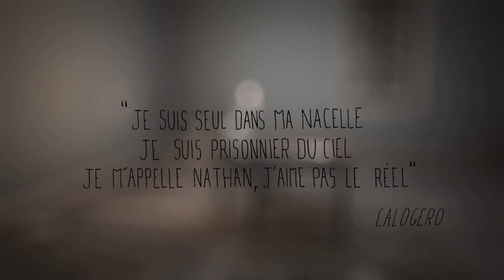"JE M'APPELLE NATHAN"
The original films, music videos and motion design you see on STASH, took a long time to produce by some of the world's most creative minds. Show your appreciation to them, by "liking" it and sharing it on your social networks. Thanks!

Short film 1:56
Director: BENOIT BERTHE
School: SUPINFOCOM

Director Benoit Berthe in Valenciennes, France: "The assignment was imagine and direct a one-minute CGI short film inspired by lyrics from a French song of your choosing. This film is part of a set of 50 one-minute short films produced by the second year class at Supinfocom.

The creative challenges were directly linked by the main technical challenges of the project. I can describe these challenges in three points:

1. The child: Give he some realism, give credibility and life in the eyes. Try to inspire empathy and curiosity in the the character. This is the main topic as the short is very focused on the head and the character.

2. The ambience (light and sound): Because of the sparsity of props and single location, it was important for me to give maximum attention to these details.

3. The animation: Because the child had to be credible, but he also had to seem autistic and the animation is the only way I had to explain that idea -- particularily capturing Nathan's vacant look.

"The majority of work taking place in 3D Studio Max with the mental ray rendering engine optimized for film, dipping into Photoshop for textures, Nuke for compositing, Avid for the edit, and Reaper for sound.

"Many people who watched this short film asked if I had any relative or acquaintance affected by autism, but it's not the case, so I wouldn't choose to treat this subject on a scientific/medical point of view, nor in a witness/testimonial way but rather with a metaphorical approach.

"But I didn't start this school project with that particular theme in mind. I was merely developing a graphic and narrative universe (a boy with a cage inside his head) that would speak about loneliness or difference. Later, as my work had led me onto a psychological level, a teacher dropped the word 'autism' and -- of course! -- it was exactly the meaning around which I was groping without seeing it. I jumped on the idea and did a lot of research.

"I discovered 2012 had been named the Year of Autism in France which was even more confirmation for me that I was on the right direction. The cause had highlighted many national debates, especially about the validity and efficacy of the psychoanalytic approach. As it was impossible for me to contribute on such a scientific level, I was happy to explore the subject from an artistic point of view."

Schedule: 10 months.

For Siward
Director/animator: Benoit Berthe

Toolkit
3ds Max (mental ray rendering engine optimized for film), Photoshop, Nuke, Avid, Reaper